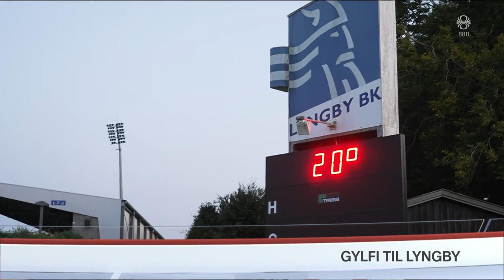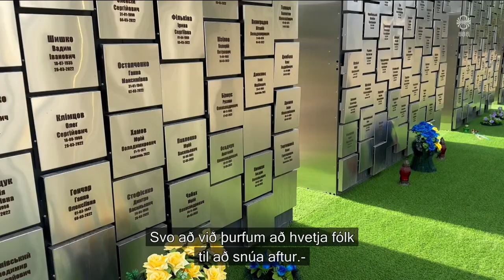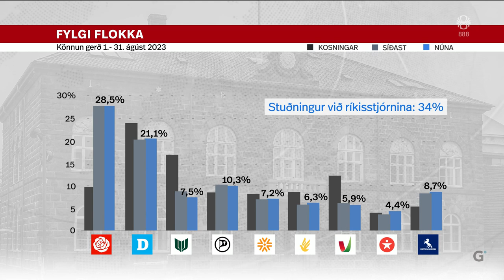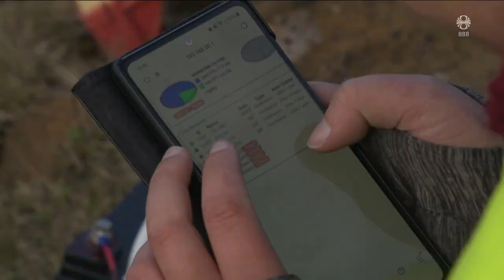Fréttir - 02. sep 2023